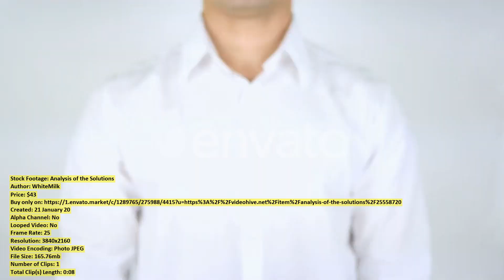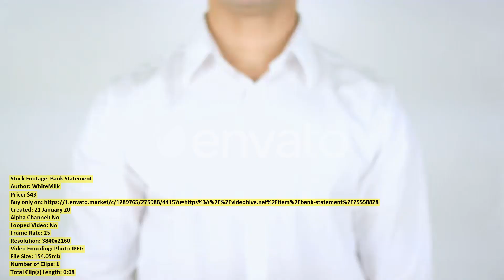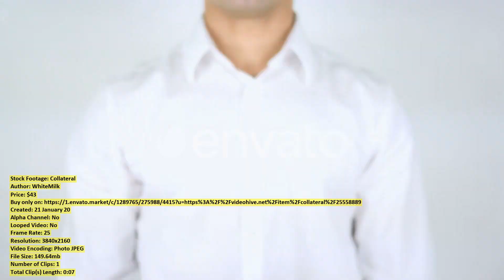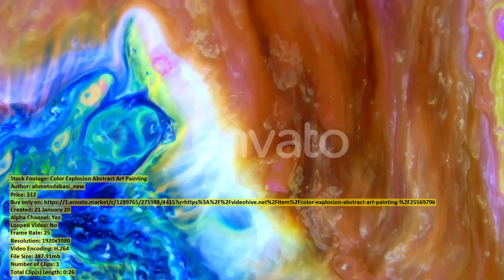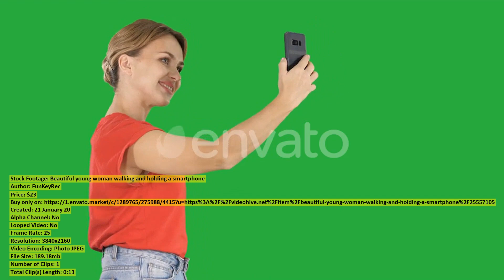Thai Cat Siamese Kittens with | Stock Footage + Mega Pack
00:00 Thai Cat Siamese... item 25563983 - Download
00:23 Drone Moving Forward... item 25566864 - Download
00:43 Analysis of the... item 25558720 - Download
00:52 Columns of Beautiful... item 25568741 - Download
01:42 Mountain Landscape With... item 25558171 - Download
02:04 Bank Statement... item 25558828 - Download
02:12 Multiethnic friends man... item 25561594 - Download
02:25 Tractor Processes Bird... item 25568846 - Download
02:33 Green hills in... item 25564344 - Download
02:50 Fiber optical network... item 25547662 - Download
03:01 Modern Office with... item 25565281 - Download
03:13 Ambitious Young Creative... item 25550839 - Download
03:23 Collateral... item 25558889 - Download
03:31 Steppe and Mountains... item 25556793 - Download
04:31 Aerial Moscow Panorama... item 25567408 - Download
05:07 Color Explosion Abstract... item 25569796 - Download
05:33 In An Empty... item 25564289 - Download
06:01 Cheerful Female Creative... item 25550751 - Download
06:17 Beautiful young woman... item 25557105 - Download
06:30 Young woman practicing... item 25557202 - Download
06:43 Motion To Restored... item 25566277 - Download
06:54 Slow Motion The... item 25564201 - Download
07:08 Business People Man... item 25558191 - Download
07:28 Burning Match... item 25554272 - Download
07:43 Top View Of... item 25558259 - Download
07:48 Autumn Forest Aerial... item 25563869 - Download
08:02 A Young Little... item 25564890 - Download
08:14 Sea Waves Enter... item 25556836 - Download
08:57 Male Auto Mechanic... item 25567578 - Download
09:43 Aerial View of... item 25563966 - Download